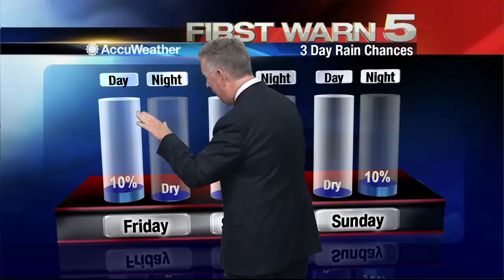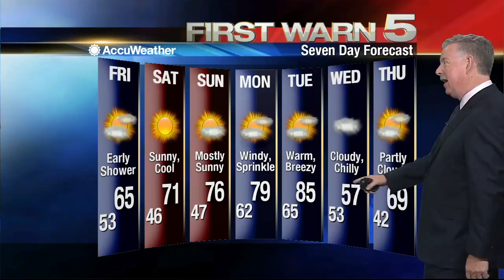Thursday's Weather - 5 p.m.